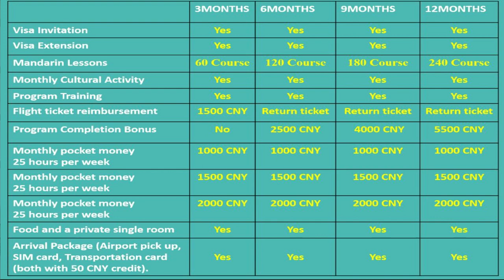Clases de Turco facil y rapido+ palabras faciles en Turco + Karen Mexicana en Turquía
Aprender Turco Con Onur. Onur Türkçe öğretiyor
GRUPO DE FACEBOOK
Turquia; Aprende Turco, cultura y viajes⬇⬇⬇

todos mis videos los hago con mucho amor y esfuerzo, y sobre todo mucho respeto para mis suscriptoras (es) asi que cualquier comentario ofensivo o vulgar sera borrado. mil gracias